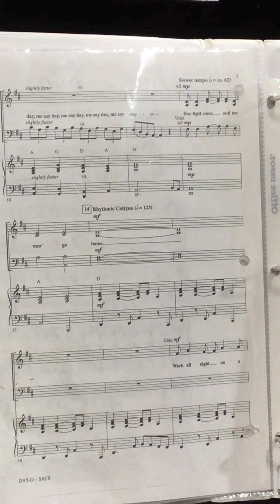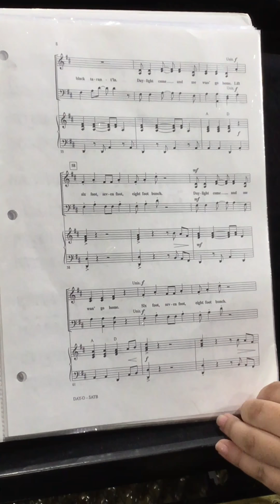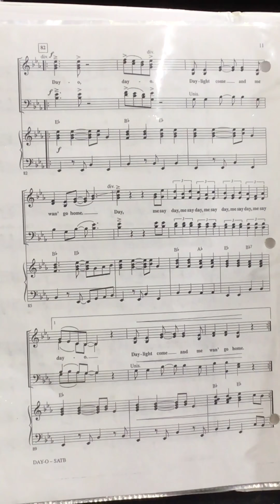Banana Boat Song Alto part